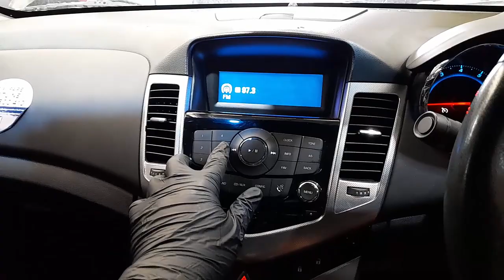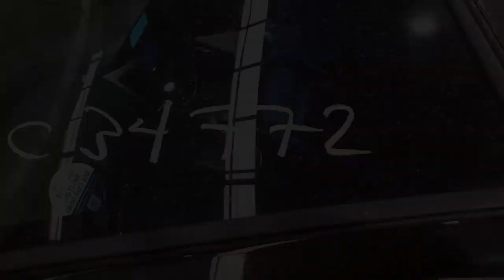WRECKING 2012 HOLDEN CRUZE 1.8L PETROL C34772 AUTOMATIC CRUZE PARTS TEST